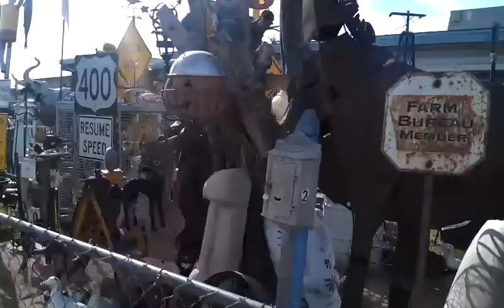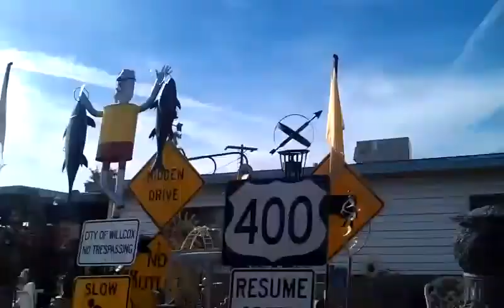a lot of cool stuff az 1-11-14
look at all this cool stuff!